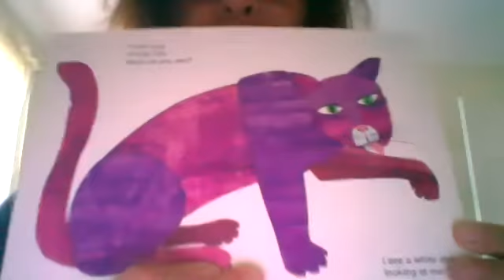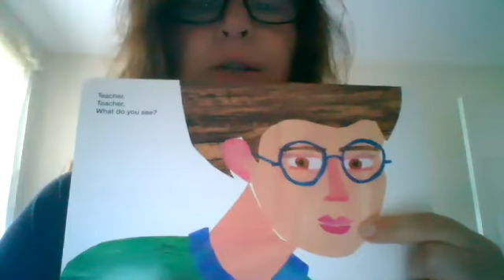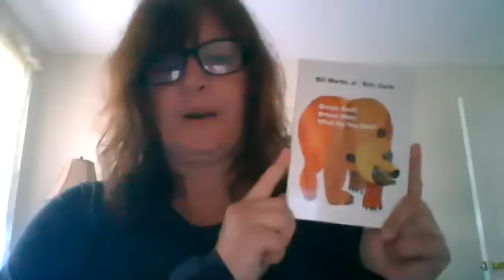Maribeth Delany, AECSD Behavior Specialist reads a classroom favorite!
What was your favorite animal?